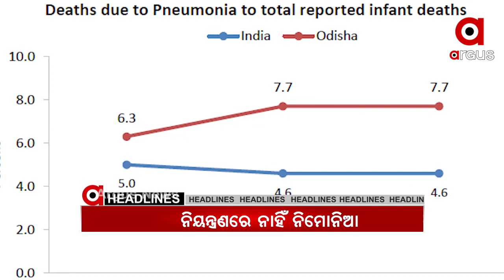Headlines 7pm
.ଦେଶବାସୀଙ୍କୁ ମୋଦିଙ୍କ ଦିୱାଲୀ ଗିଫ୍ଟ...

.ବଜେଟରେ ହେଉଛି ବ୍ୟୟ ବରାଦ, ପ୍ରସ୍ତୁତ ହେଉଛି ଯୋଜନା...

.ବିଜୁ ସ୍ୱାସ୍ଥ୍ୟ ମରିଚୀକା...

.ବିସ୍ଥାପିତଙ୍କୁ ବଡ଼ ଧୋକ୍କା...

.2021 ଜୁନ ଭିତରେ ହୋଇପାରେ ପୌର ନିର୍ବାଚନ...

.ନୟାଗଡ଼ରୁ ବନ୍ଧା ହେଲା ନକଲି ସଚିବ...

.ରହସ୍ୟ ଘେରରେ ପାଟଣାଗଡ ମୃତ୍ୟୁ ମାମଲା...